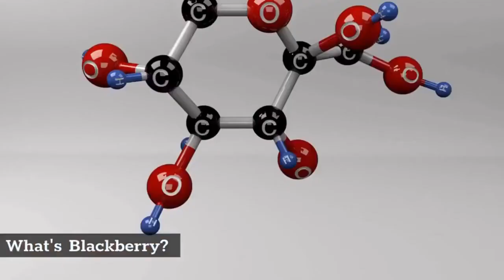blackberry benefits and side effects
Health benefits of blackberry may include better digestive health, strengthened immune defense, healthy functioning of the heart, prevention of cancer, and relief from endothelial dysfunction.

Blackberry may provide cognitive benefits and aids in enhancing memory, weight management, keeping the bones strong, skincare, improving vision, keeping disease-free eyes, and normal blood clotting. It may also serve as a valuable food during pregnancy owing to an impressive gamut of nutrients.